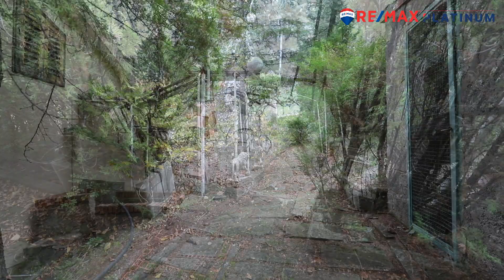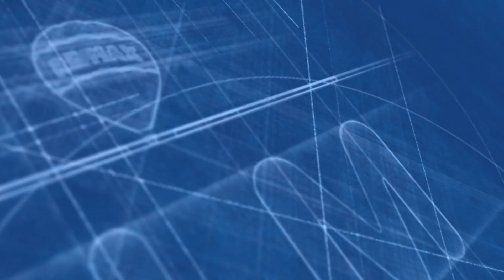Villa singola in vendita in Contrada Sant'Antonio a Troina (Enna)